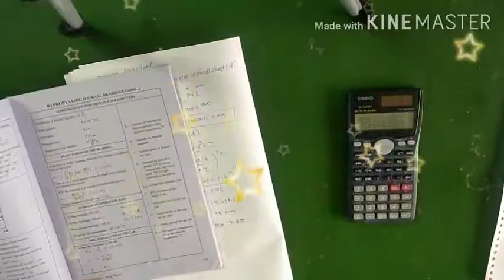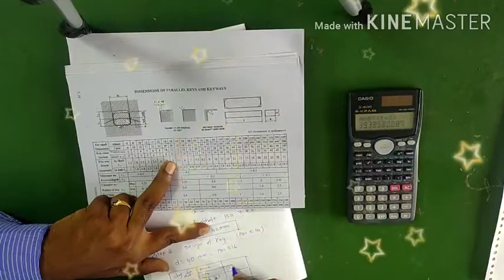3.Foot lever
Design of foot lever